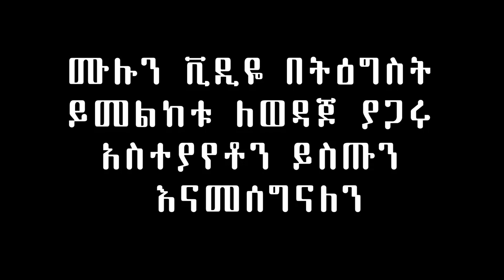የዶ/ር ምህረት ደበበ - ወቅታዊ ንግግር "ትውልድ አይደናገር እኛም እንናገር" | Ethiopia